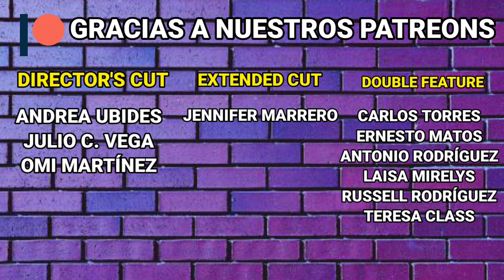Luca (2021) Crítica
LUCA es la nueva película de PIXAR y Disney, llena de colores, personajes y enseñanzas hermosas, pero, ¿eso será suficiente?